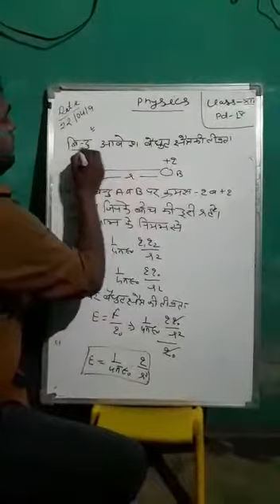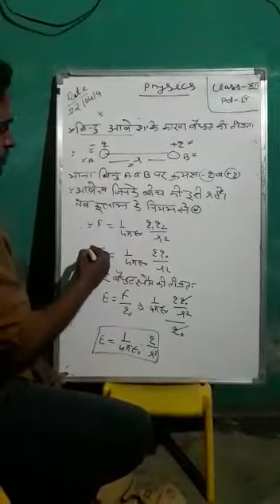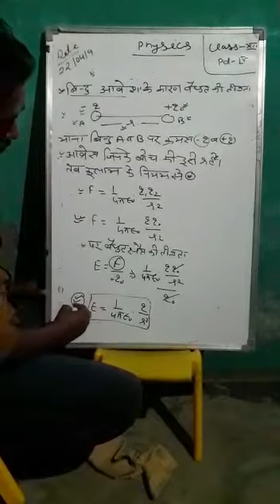Physics by Kamal Singh Sir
SHLIC